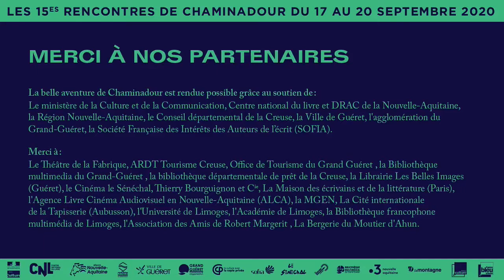"Virginia Stephen, de Hyde Park Avenue à Bloomsbury" / Rencontres de Chaminadour 2020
Vendredi 18 septembre 2020 / 10 h 30

Geneviève Brisac et Agnès Desarthe nous plongent dans l'enfance de Virginia Woolf...
Ensemble, elles ont fait paraître un essai: V. W. Le Mélange des genres, aux éditions de l'Olivier.